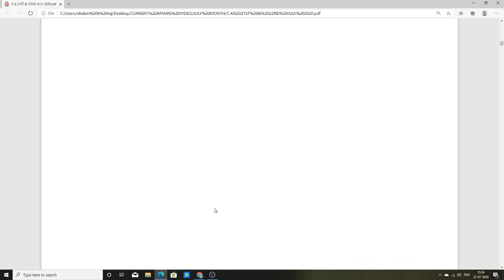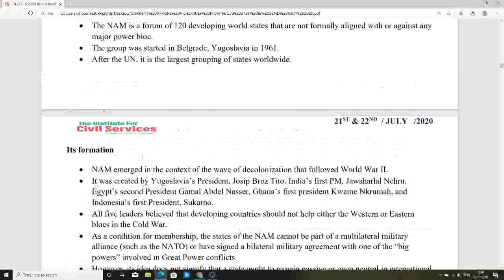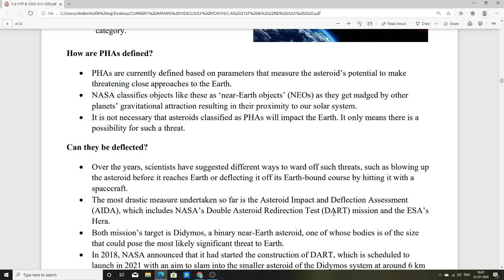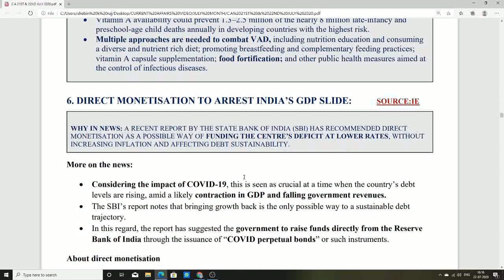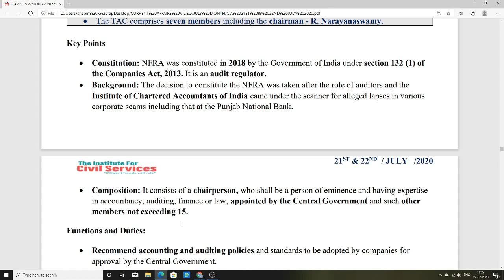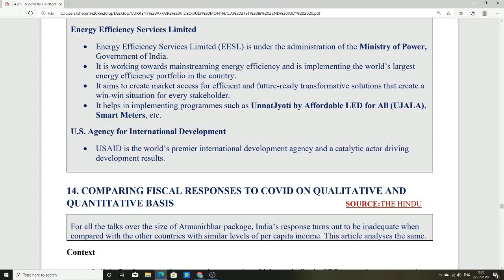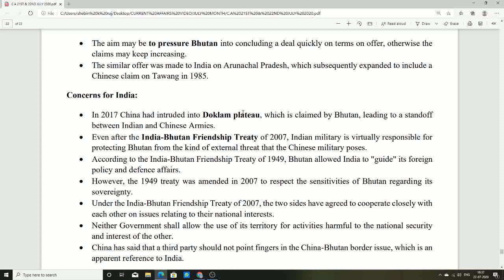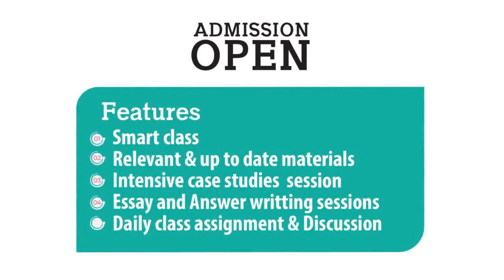CURRENT AFFAIRS ANALYSIS | 21ST & 22ND JULY 2020 | THE HINDU EDITORIAL ANALYSIS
ADMISSION  CONTACT
NAGERCOIL,